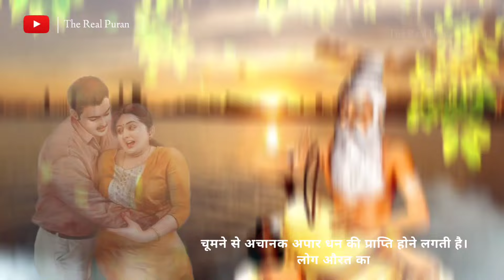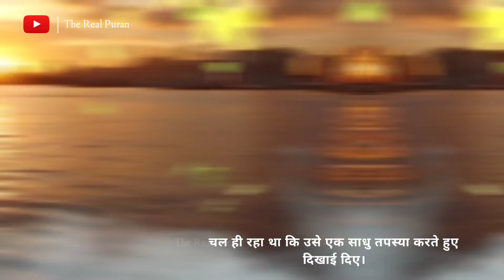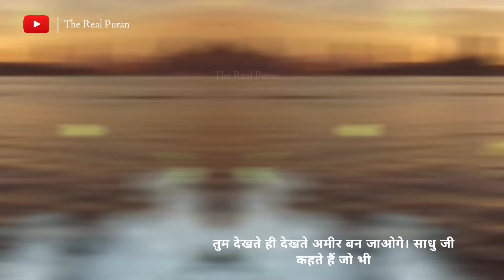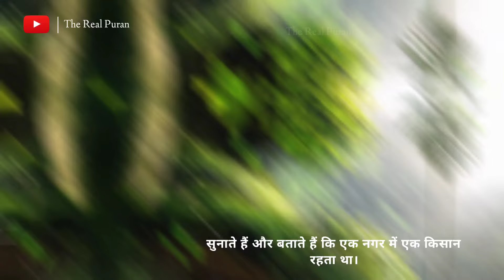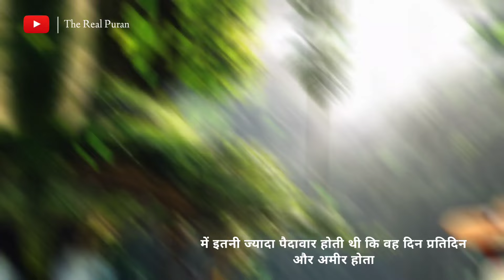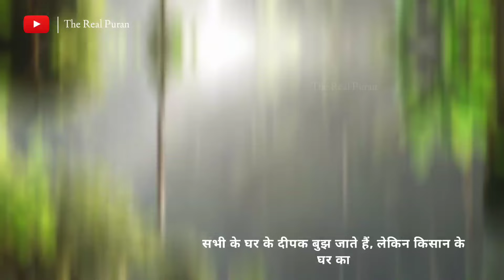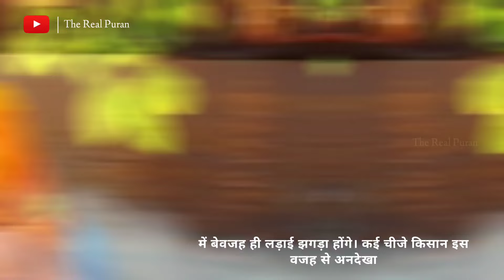श्री कृष्ण कहते है - औरत का यह अंग छूने से धन की वर्षा होती है । The Real Puran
श्री कृष्ण कहते है - औरत का यह अंग छूने से धन की वर्षा होती है
औरत का यह अंग छूने से धन की वर्षा होती है